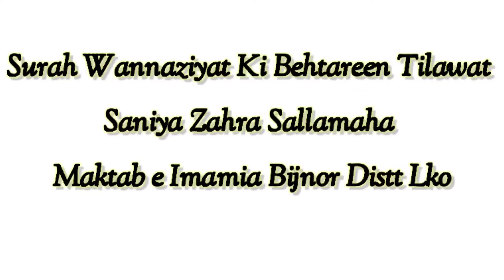Surah Wannaziyat Ki Tilawat Karti Nanhi Bchchi Maktab Imamia Bijnor Distt Lko